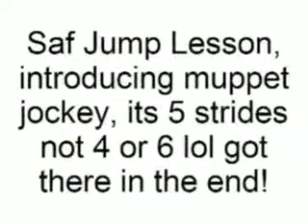Saf jump lesson, muppet jockey lol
It's 5 strides not 4 or 6 or short 5 and leap